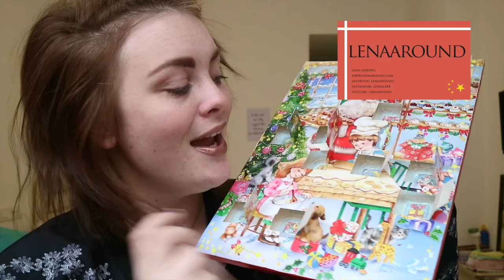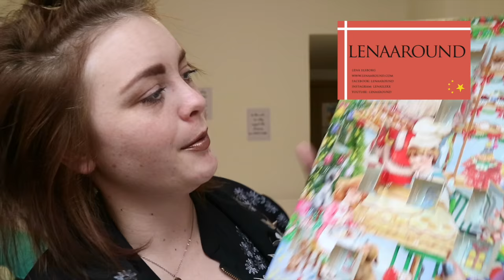Taobao Birthday Haul // 淘宝生日派对的haul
Hey guys!

It's my two friends' birthday very soon and we are preparing a small surprise party for them :)

Lingling